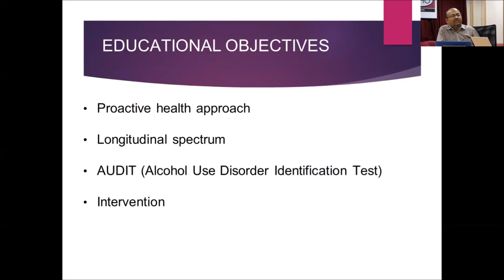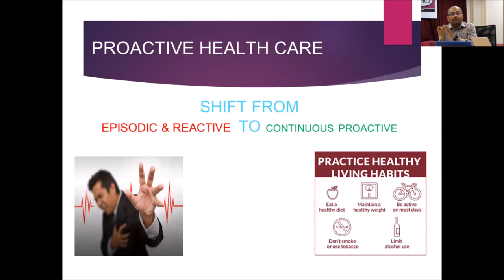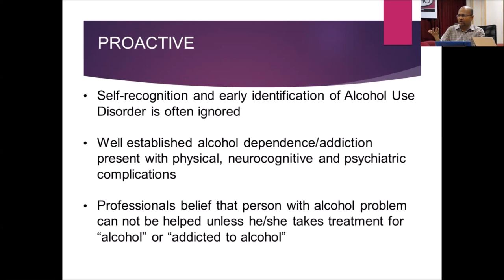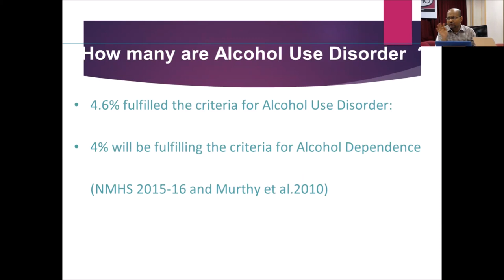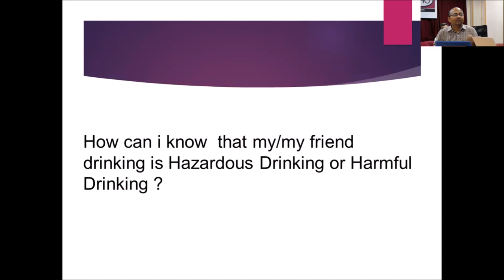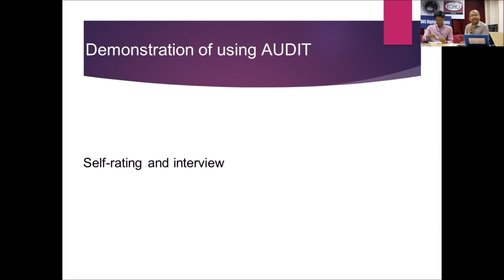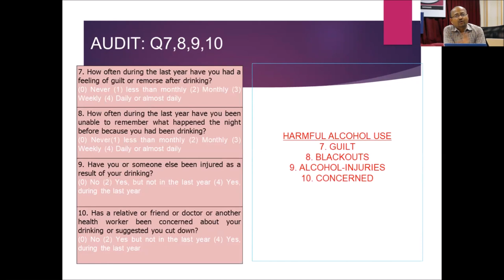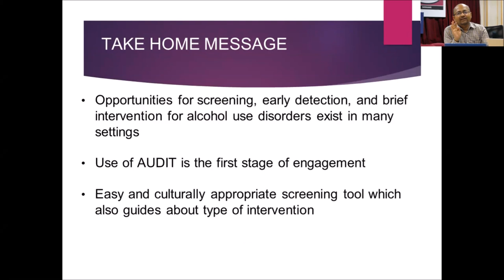Alcohol-Use Abuse & Dependence by Dr.Prabhat Kumar Chand